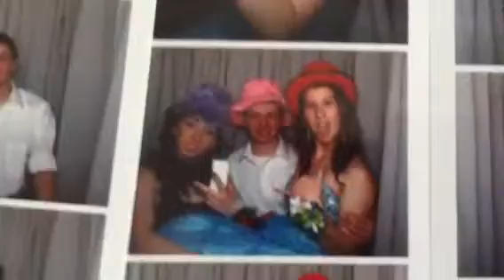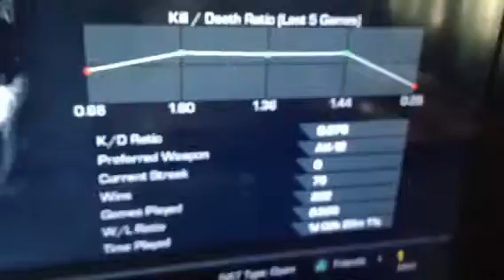Day After Prom [4/12/14 Vlog 10]